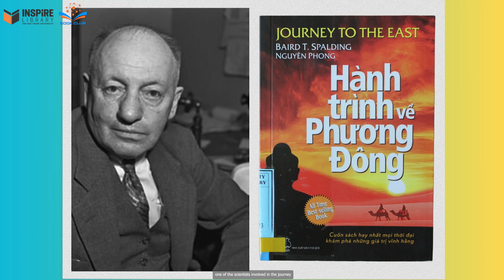HÀNH TRÌNH VỀ PHƯƠNG ĐÔNG | NGUYÊN PHONG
Hành trình về phương Đông giống với tên gọi của nó là về một chuyến đi, nhưng trùng hợp thay quá trình đọc cuốn sách này, độc giả cũng tựa như đang bước vào một hành trình… có thể gọi là tây du ký với 81 kiếp nạn, không phải ai cũng có thể kiên nhẫn đi hết con đường ấy, dù đi hết mà không có ngộ tính, trải nghiệm thì cũng khó có thể ngộ “chân kinh”. Chính bản thân mình cũng cảm thấy còn rất nhiều điều trong cuốn sách mà mình chưa thể cảm ngộ hay đồng tình được. Vậy Hành trình về phương Đông có gì?

Cuốn sách hiện đang có tại Thư viện Truyền cảm hứng. Kính mời quý Thầy Cô và các bạn sinh viên cùng đón đọc.